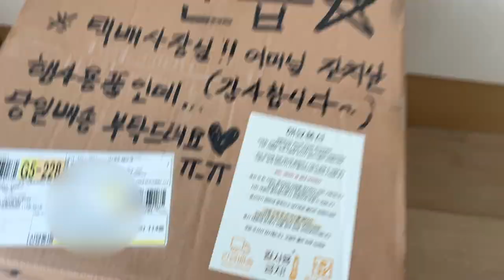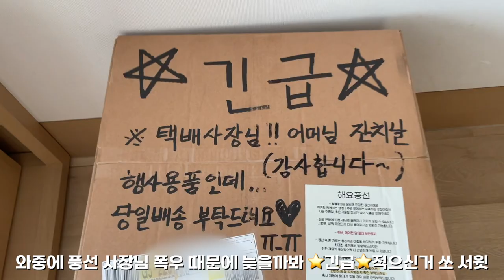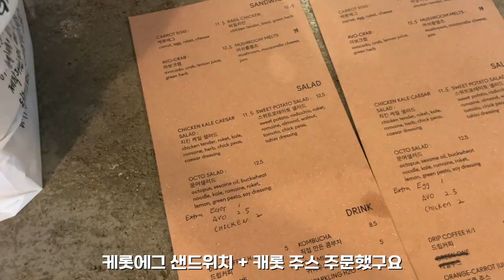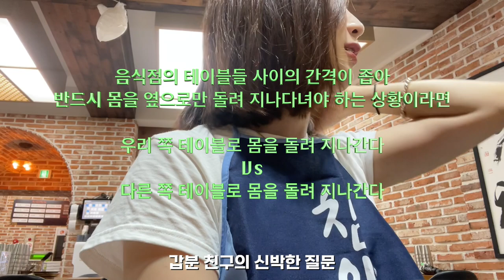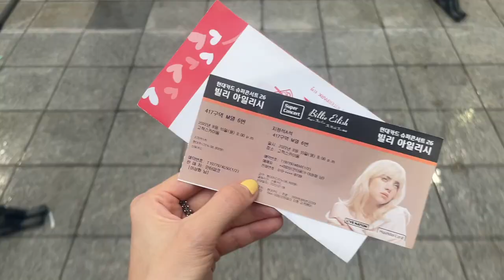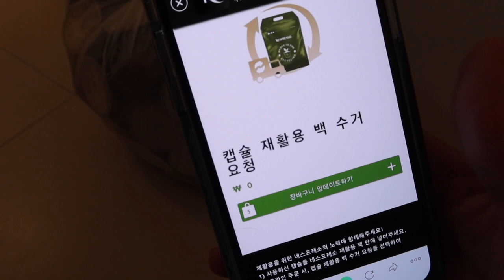(취함주의♨️) 미쳐버린 날씨와 함께 미쳐버린 8월 일상 브이로그 | 빌리 아일리시 콘서트 | 엄마 환갑 서프라이즈 | 가지덮밥 | 양양 여행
우당탕탕 브이로그 다시 돌아왔습니닷??
다양한 장면 많이 담아보려고 했는데 재밌게 봐주시길 바라며
그럼 이번 편도 많관부...🤍